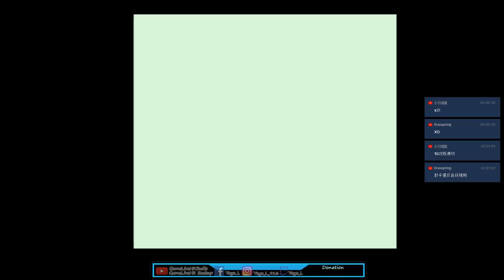極高難度版 #2 沒有連切打不贏的訓練家 如果有 就不斷用吧 寵物小精靈水晶 直播紀錄「Yoyo L」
剪片程式 : Aviutl
繪圖程式 : OnlinePhotoEditor
拍攝工具 : OnePlus5
OP BGM : Amper Music所製作
ED BGM : 甘茶の音楽工房 おそうじ日和